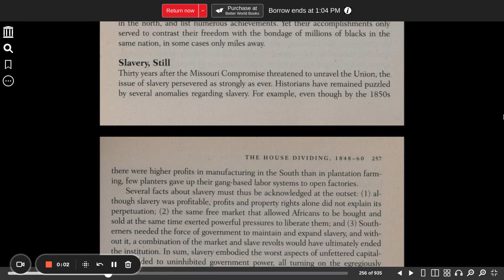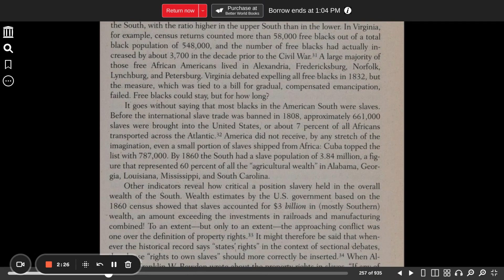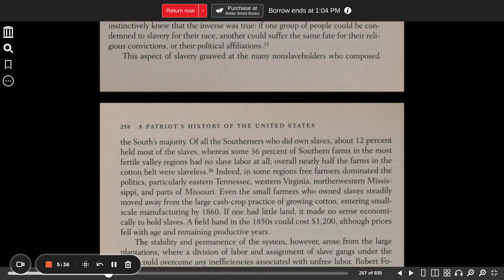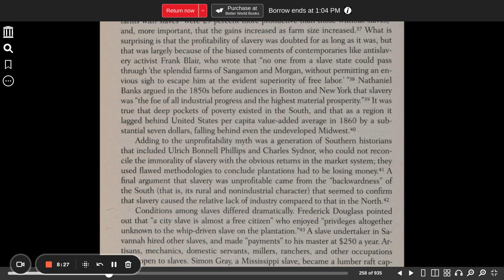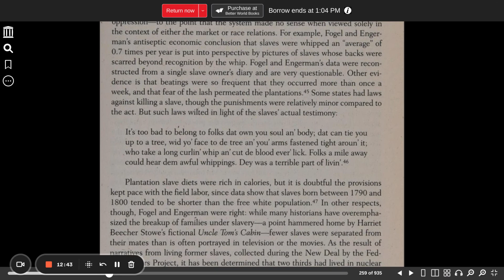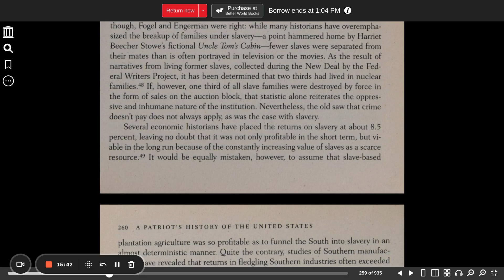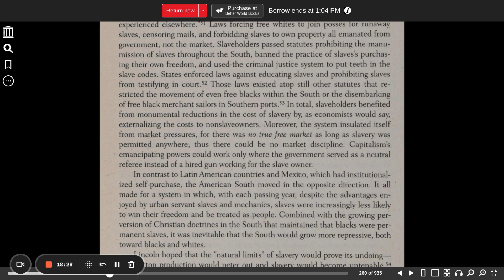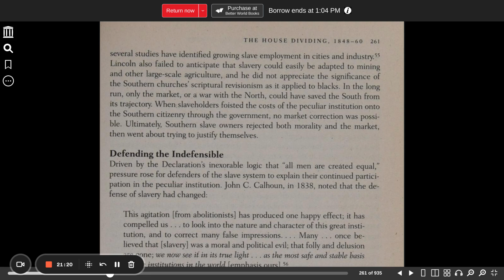A Patriot's History of the United States, Chapter 8, Part 3